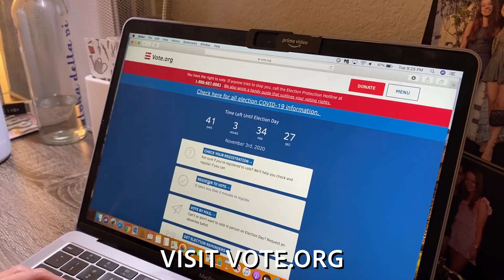Short Message Video Project -- Register to Vote